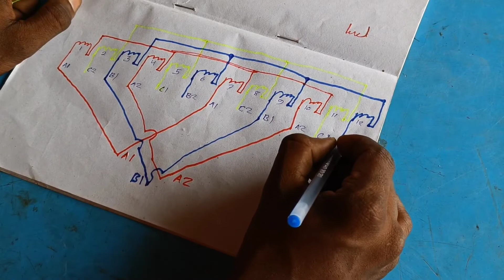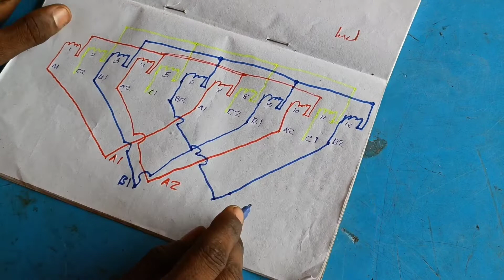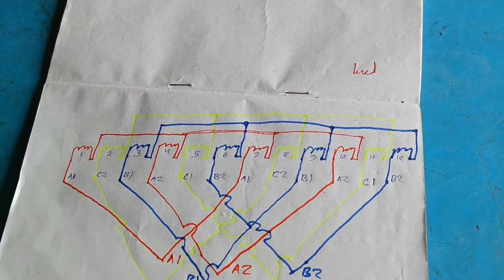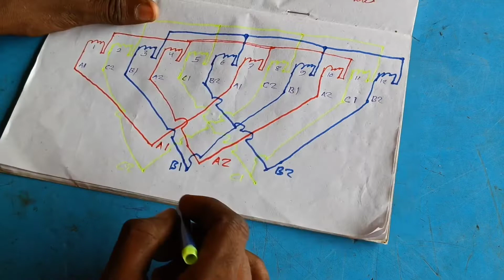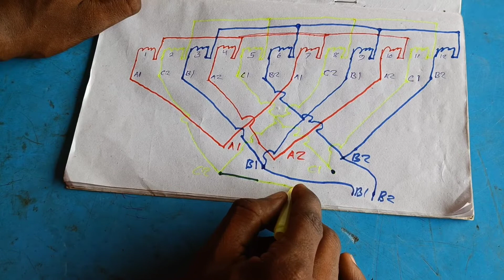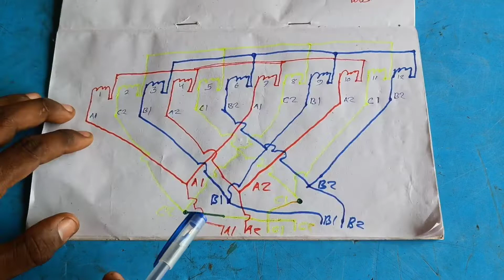3Phase induction motor connection 2 lade parallel 3 star connection//2 लीड 3 स्टार कनेक्शन 1440 4Pol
3Phase induction motor connection 2 lade parallel 3 star connection//2 लीड 3 स्टार कनेक्शन